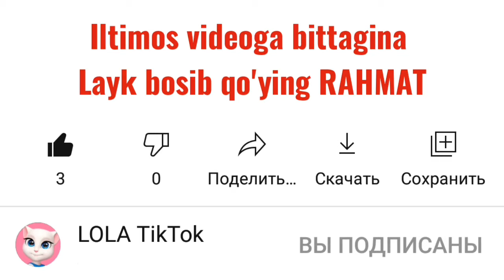PARIZODA - Qaysi Yigit ko'proq mos keladi? Xusniddin Komol Amir Azim Avarzada Shohruh Jeco vines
Durdona, Luiza, Zarina, Sitora, Rayhon, Shaxzoda,